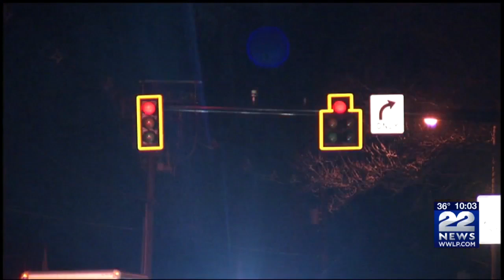Traffic light in Springfield remains out after a week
Stop signs have been placed at the intersection, but there is still confusion and traffic.